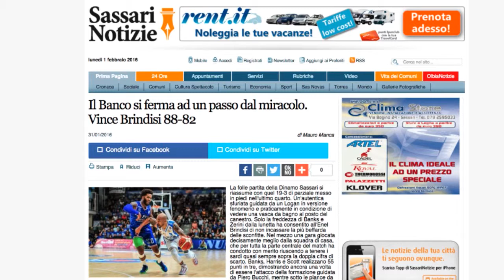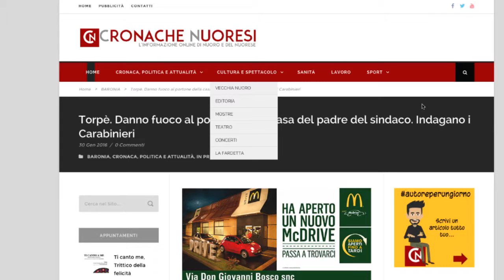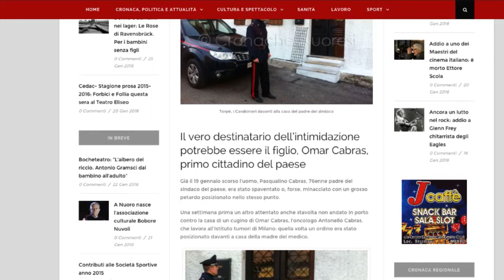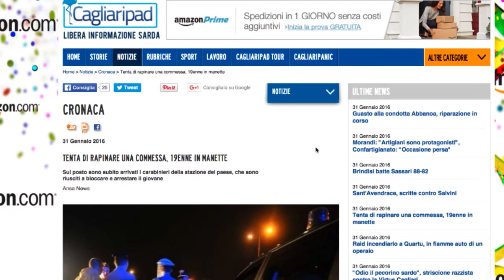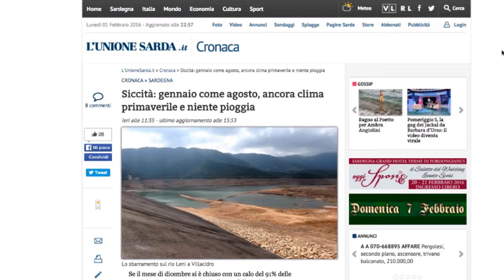Rassegna stampa Regionale del 01/02/2016